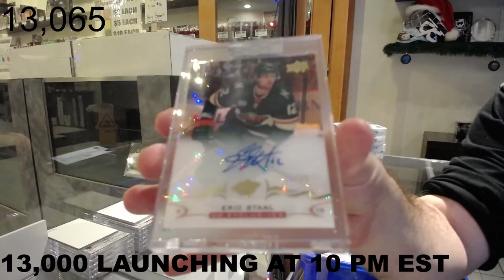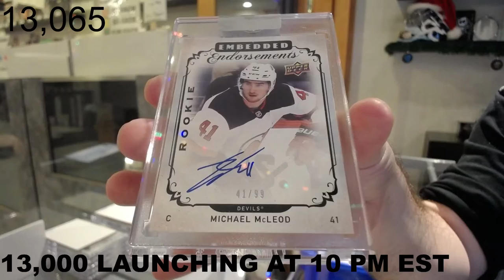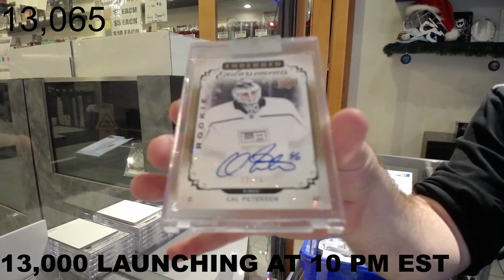18-19 Upper Deck Clear Cut Hockey 5 Box Break - C&C GB #13,065